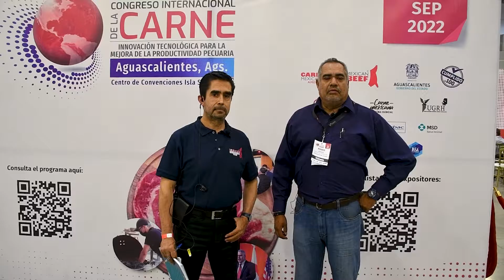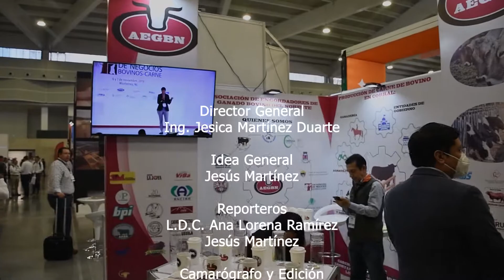Difícil situación para productores: Enrique López, Director del Congreso Internacional de la Carne